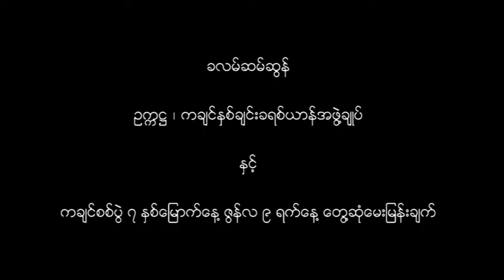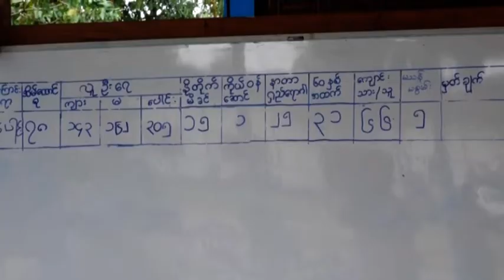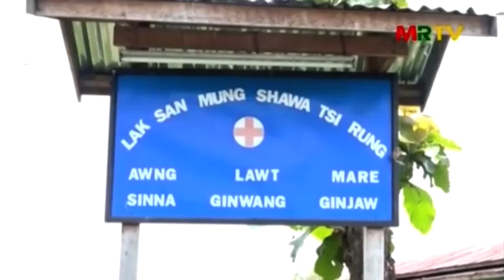DVB - ကခ်င္စစ္ပြဲ (၇)ႏွစ္ေျမာက္ ဇြန္လ (၉ )ရက္ေန႔ ေတြ႔ဆုံေမးျမန္းခ်က္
ကခ်င္ႏွစ္ခ်င္းခရစ္ယန္အဖြဲ႔ခ်ဳပ္ ဥကၠဌ ခလမ္ဆမ္ဆြန္ႏွင့္
ကခ်င္စစ္ပြဲ (၇)ႏွစ္ေျမာက္ ဇြန္လ (၉ )ရက္ေန႔ ေတြ႔ဆုံေမးျမန္းခ်က္